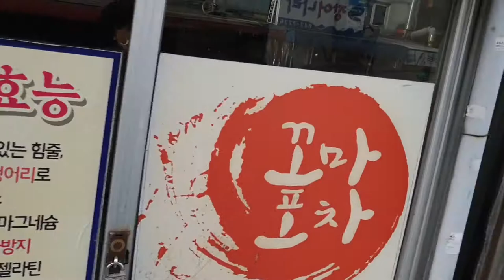문현동골동품거리walk with me🛺Munhyeon-dong Antique Street